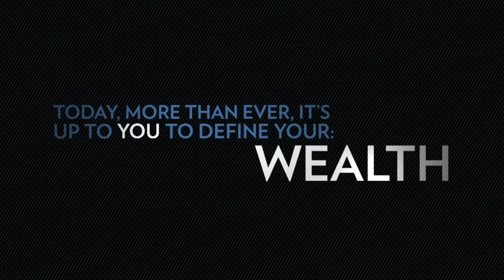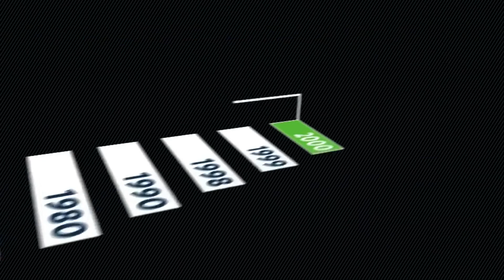Nu Skin - A Magical Opportunity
S. Dallas Prévost, M.D.
Anti-Aging & Wellness Consultant
Nu Skin & Pharmanex Medical Liaison